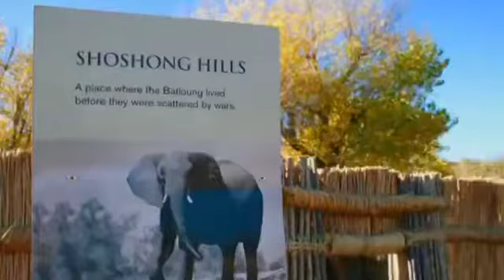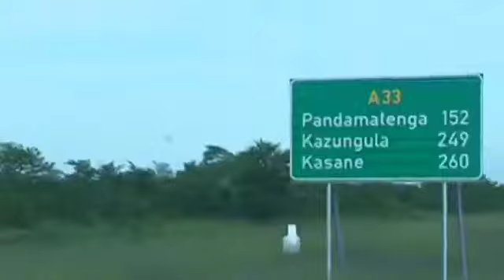BEST MUSIC FROM BOTSWANA; Culture spears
Botswana has very rich musical culture,the dancing costumes,sweet voices and good dancing moves,can't help but keep coming for more.
Good Music from Africa.
     crossorigin="anonymous"/script